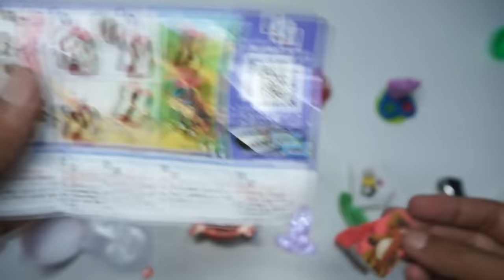8 Combo Of Barbie,Kinder Joy,King Toy Egg,Rocket Candy, Dairy Milk Lickables ,Fundoo Andoo and Other